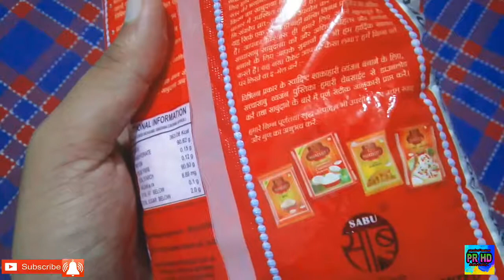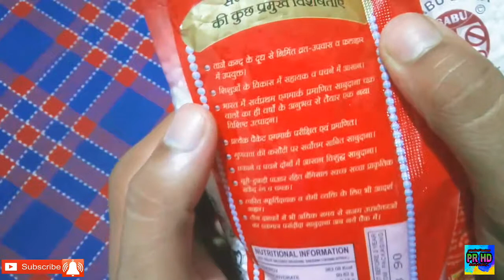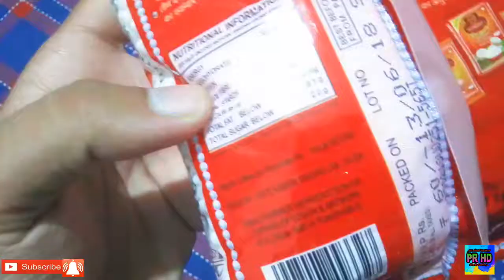Sabudana Review//in hindi//SacchaSabu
Hello friends
Welcome to PR HD
{PRODUCT REVIEW HD}
Dosto iss video ma maine sabu company ke
SABUDANA ka REVIEW Kiya hai
Ummid hai aapko video pasand aayega..

👍Products I use for Recording Video👍